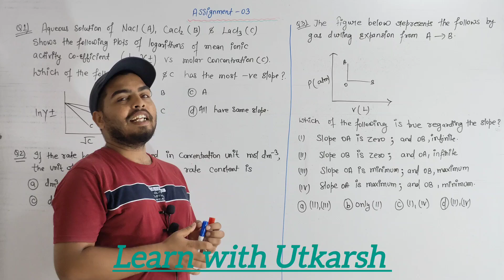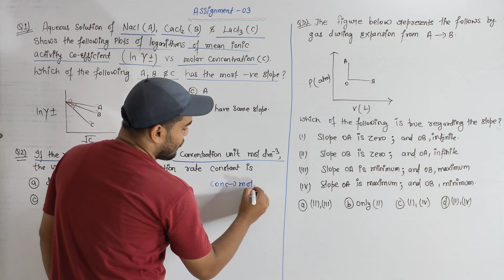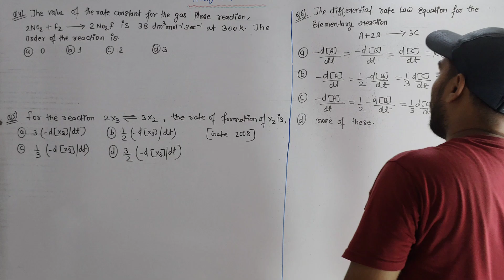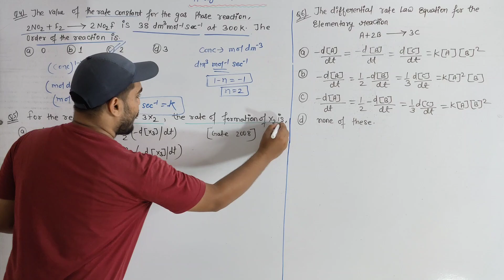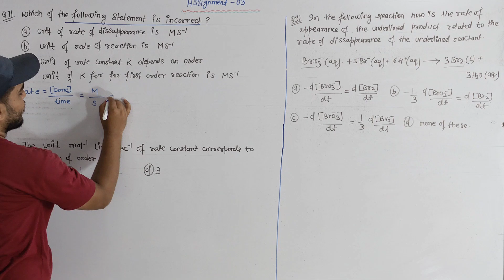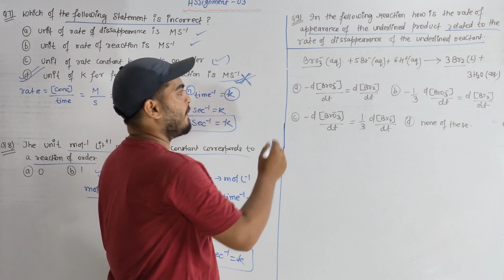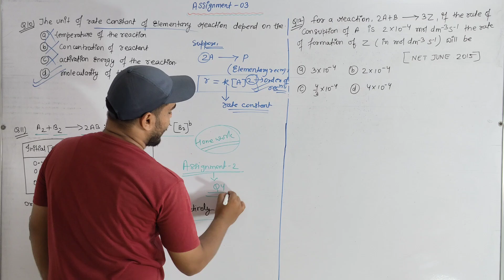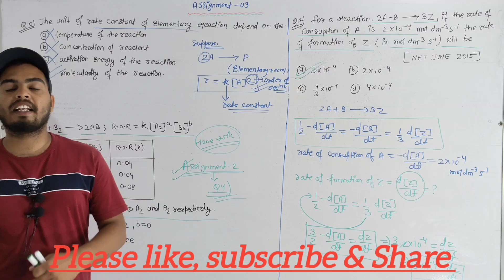Assignment -03 || Chemical kinetics || CSIR-NET/JRF || GATE || IITJAM || By learn with Utkarsh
Hey everyone in this video we will going to discuss some problems of chemical kinetics related to topic unit of rate of reactions, rate law expression & zero order reaction. I hope this video is helpful for all.